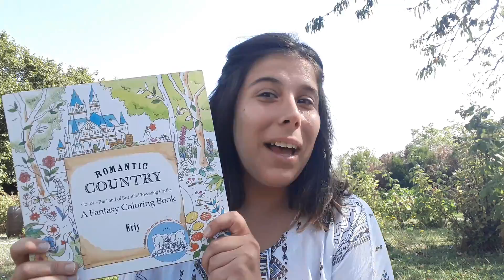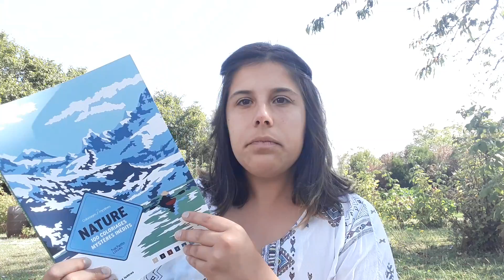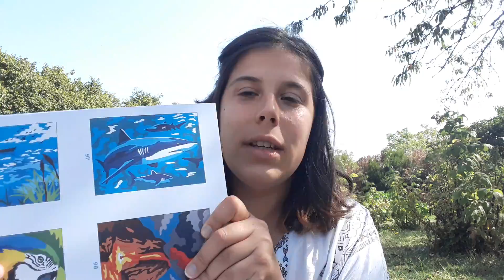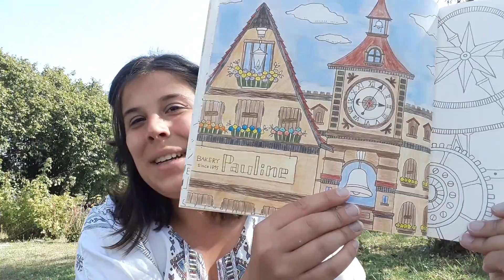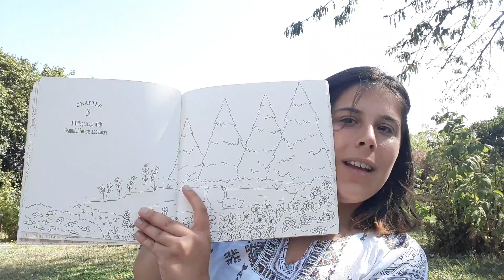[COLOS] Coloriage en vacances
Bonjour à tous, je reviens aujourd'hui avec une nouvelle vidéo :) ! Je vous parle de coloriage pendant les vacances !

Mon instagram : celia_enjoyyourcolor